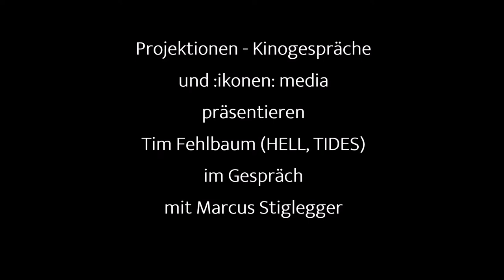:ikonen: media Podcast 2 - Die Klimakrise und das Genrekino. Gespräch m. Tim Fehlbaum (HELL, TIDES)